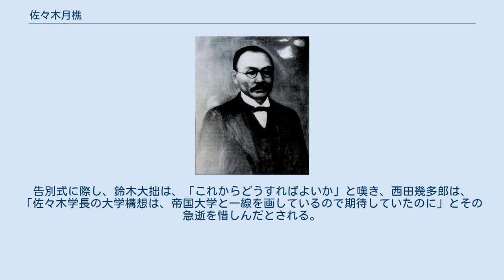佐々木月樵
佐々木 月樵 佐々木 月樵（ささき げっしょう、旧姓山田、1875年（明治8年）4月13日 - 1926年（大正15年）3月6日）は、日本の仏教学者、教育者。
愛知県出身。
大谷大学教授。
のち大谷大学学長。
清沢満之門下。
愛知県出身。
著作に『親鸞聖人伝』、『支那浄土教史』などがある。
 三河国安城町大字古井の真宗大谷派願力寺に生まれる。
幼少時、豊後国日田の咸宜園（同派長福寺の学寮を起源とする）に学び、1888年（明治21年）、東本願寺の設置した三河育英教校に入学。
その後、1893年（明治26年）、京都府立尋常中学校に編入、翌年には東本願寺設置の京都第一中学寮に入学した。
1896年、同校卒業。
真宗大学（後の大谷大学）に入学、1900年（明治33年）、同校卒業。
この間、1898年（明治31年）、愛知県矢作町の真宗大谷派上宮寺住職の養子となり入寺、佐々木と改姓している。
 真宗大学卒業後、師である清沢満之が東京で始めた私塾浩々洞（近角常観留守宅）の設立に加わり、洞発行の雑誌『精神界』の発刊に尽力した。
また、1901年（明治34年）には清沢の推挙により東京に移転・開校した真宗大学の講師となる。
翌年、清沢の学長辞任に伴って同校を一旦退くも、後に同校研究院に入学。
1906年の卒業後、直ちに教授に就任している。
 真宗大学教授就任後は、大乗仏教および浄土真宗の教学・歴史の研究に没頭し多くの成果を挙げる一方、他の教授と協力して、仏教基礎学の教授法等、近代的な仏教学・人文科学研究・教育の方法論についての研究も積極的に推進した。
1911年（明治44年）、真宗大学の京都移転に反対して他の教授とともに辞職するも翌年復職。
以後、南条文雄（2代学長）のもとで同校の教学・組織・施設各方面における整備に尽力した。
 1921年（大正10年）には、師清沢満之を介して以前より親交のあった沢柳政太郎を団長とする、文部省の欧米視察団に同行。
同視察団の派遣に際しては、経済・教育・宗教の各分野から団員が選ばれたが、佐々木は宗教分野の代表として私立学校からの唯一の団員として参加した。
 1924年（大正13年）、大谷大学第3代学長に就任。
前年に大学令に基づく私立大学として発足した同校において、近代的な視点と方法論とに基づく仏教学・人文科学の研究・教育を本格的に始動させた。
その意図・目的については、学長就任の翌年、入学宣誓式において行った演説「大谷大学樹立の精神」に明示される。
学長在任中に実施された主な内容は以下の通り。
 上記のほか、京都帝国大学に就任した西田幾多郎を非常勤講師として大谷大学に請じ、更に西田の助力により鈴木大拙を同大学教授に招聘するなど、当時の人文諸学の研究者・研究機関と幅広く交流し学問的連携を強めたことも特筆される。
これらの特色は、単に一学校における事例としての意味にとどまらず、近代日本において、仏教の学びを基礎に置く人文諸学の研究・教育に関しての理念・方法論および実践をいち早く提示した事例として注目に値する。
 学長就任の翌年、体調を崩し辞任。
翌1926年（大正15年）3月6日、急性肺炎で逝去した。
告別式に際し、鈴木大拙は、「これからどうすればよいか」と嘆き、西田幾多郎は、「佐々木学長の大学構想は、帝国大学と一線を画しているので期待していたのに」とその急逝を惜しんだとされる。